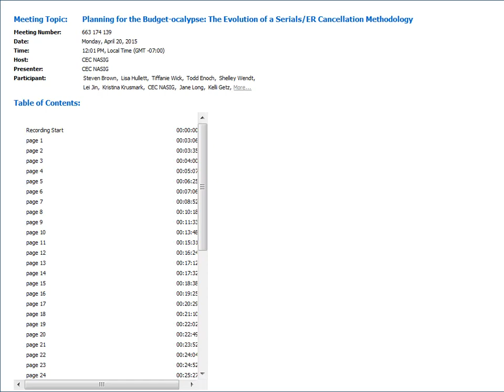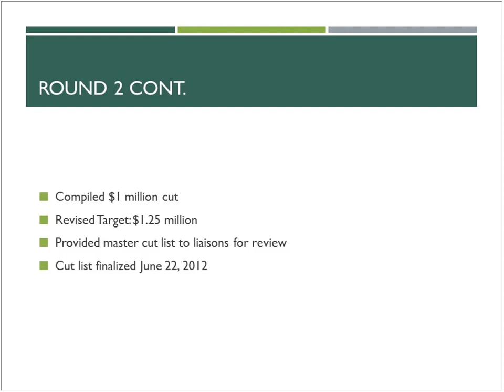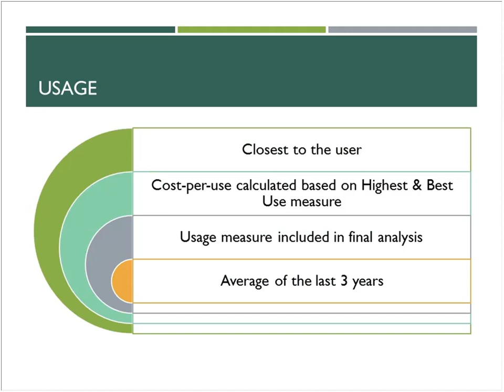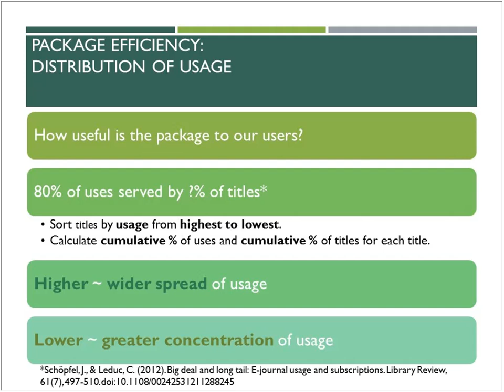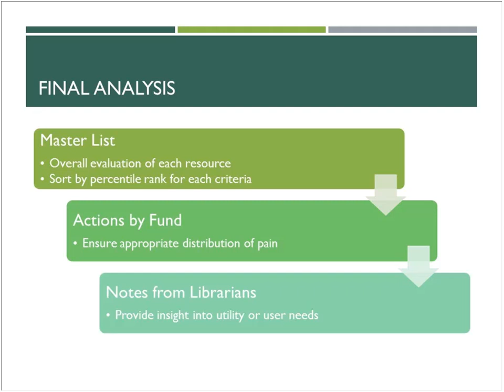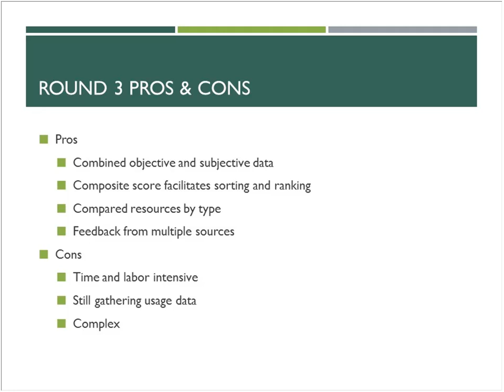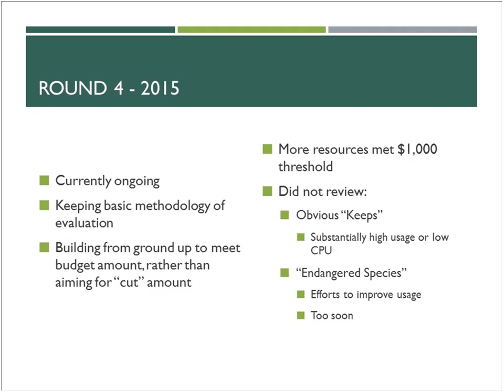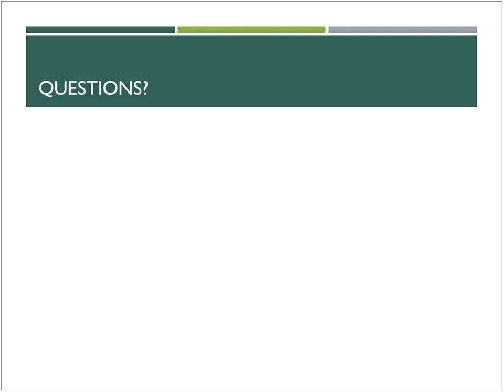NASIG Webinar: Planning for the Budget-ocalypse: Evolution of a Serials/ER Cancellation Methodology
The University of North Texas Libraries are funded almost entirely by undergraduate student use fees. As the undergraduate enrollment has plateaued in recent years, the libraries have not been able to keep up with rising costs, resulting in a series of cuts to the materials budget totaling nearly $4 million. While some of these cuts took the form of reductions in firm orders and dissolution of approval plans, for the past three years the bulk have come from cancellations of serials and electronic resources. With each year’s cuts, the UNT Collection Development department has been forced to modify and refine their deselection process. This presentation shows the development of UNT’s strategy for determining cancellations using a variety of methods (overlap analysis, usage statistics, faculty input) and tools (EBSCO Usage Consolidation, Serials Solutions 360).

Speakers:

Todd Enoch
Head, Serials and Electronic Resources Unit
UNT Libraries

Todd Enoch obtained his MLS from the University of North Texas while working in their library as a staff member, first in Cataloging and later in Serials. He is currently the Head of Serials and Electronic Resources for the UNT Libraries in Denton, TX.

Karen Harker
Collection Assessment Librarian
UNT LIbraries

Karen Harker received her MLS from Texas Woman’s University in 1999 while librarian at UT Southwestern, followed by her MPH from UT School of Public Health in 2007.  During her two years as Collection Assessment Librarian at UNT Libraries, Karen Harker has developed methods for regularly collecting data about the Libraries’ resources that can be used as needed for routine (and not so routine) budget modifications, as well as ad hoc resource evaluations. Prior to joining UNT Libraries, Karen was biostatistician for clinical trial at the University of Texas Southwestern Medical School at Dallas.

Original webinar date: April 20, 2015